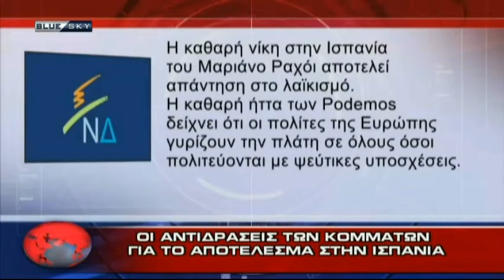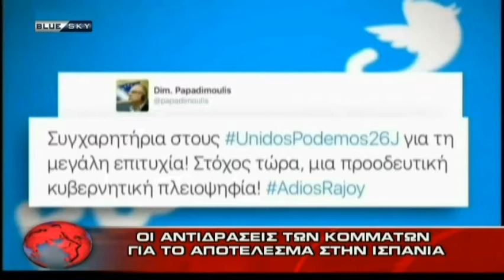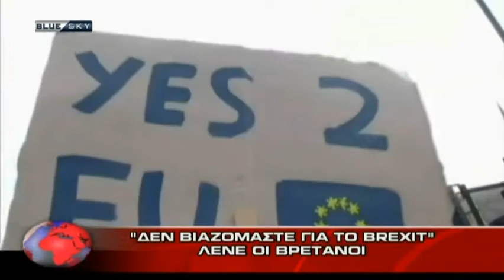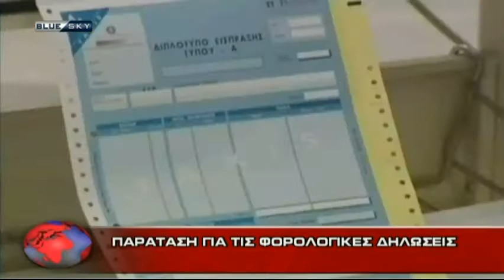ΔΕΛΤΙΟ ΕΙΔΗΣΕΩΝ 27-6-16